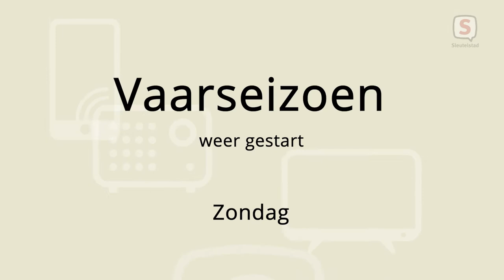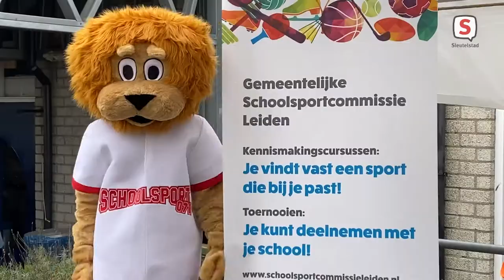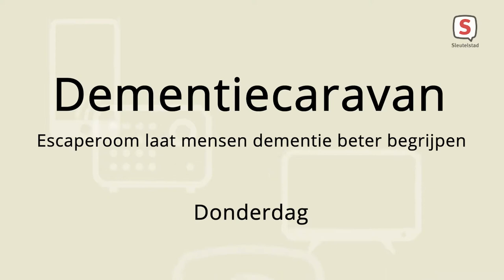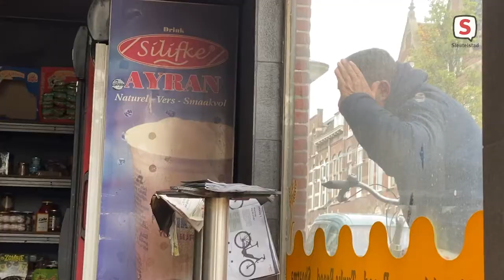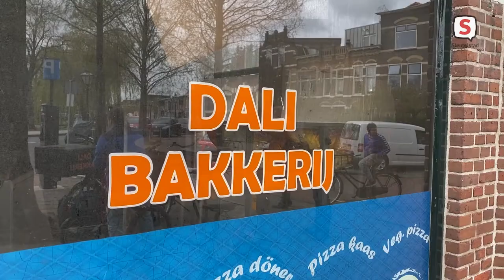De week van Sleutelstad 2022 | Week 14